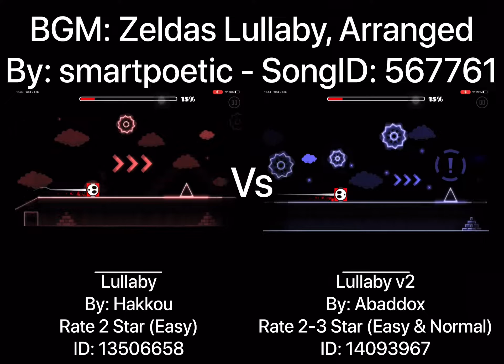Geometry Dash = Lullaby Vs Lullaby v2 (Comparison) (Hakkou Vs Abaddox)